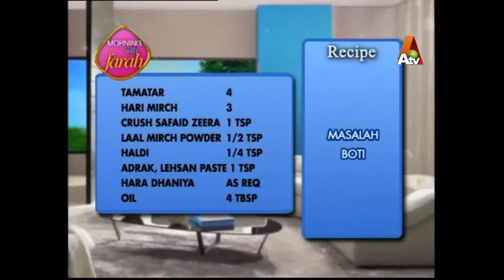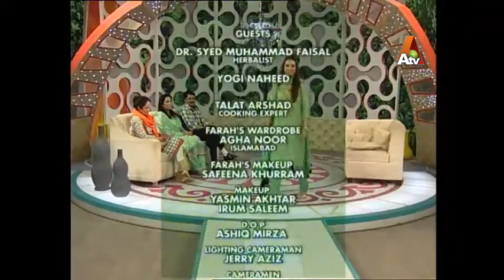Morning With Farah | 16 June 2015| CA2